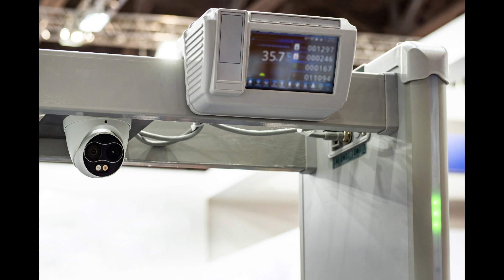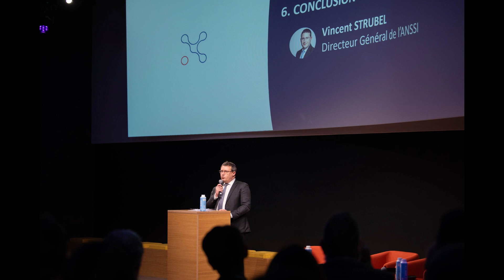La Minute Info 08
Sommaire :
- Nice mise sur des portiques de haute technologie pour sécuriser son carnaval
- Le Groupe CODRA récompensé par l’ANSSI !

Réalisé par Baptiste Vinas

Directeur de la publication : Michaël Lejard
Chef d’édition : Eric de Riedmatten
Éditeur : Agora Médias, une activité d'Agora Managers Groupe